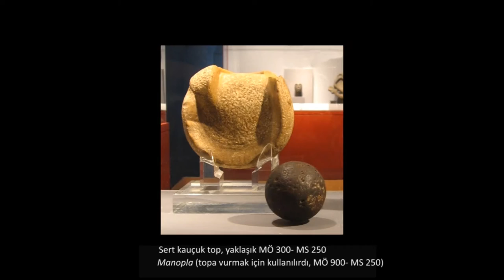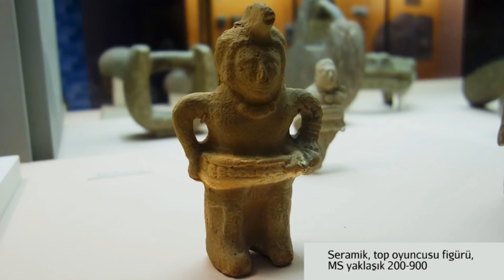Mezoamerikan Top Oyunu ve Klasik Veracruz Boyunduruğu (Sanat Tarihi / Amerika Kıtasında Sanat)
The Mesoamerican Ballgame and a Classic Veracruz yoke